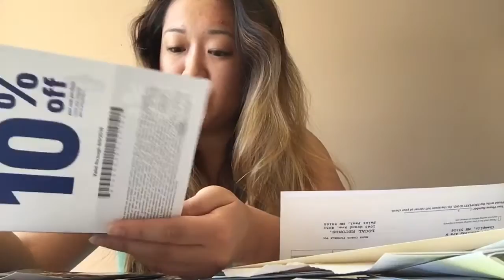Vlog #23: Chill Weekend | LifewithDithandJudy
Hello and welcome to our vlogs here on LifewithDithandJudy! We upload weekly vlogs to this channel on Mondays. We are a newly YouTube vlogging couple and we wanted to start this new and exciting experience. Please bear with us while we transition into the vlogging community!

Expect random moments, getting to know us on a another level and everything that falls in between! We can't wait to share more of our lives with you!

About this video:
Friday Date Night/Movie Date
Dyson vacuum fascination
Guacamole cam
Hanging out with our friends and God Son

Dith's S N A P C H A T: Charlie Future
Judy's S N A P C H A T: judyphila